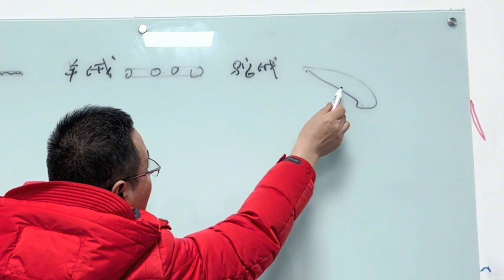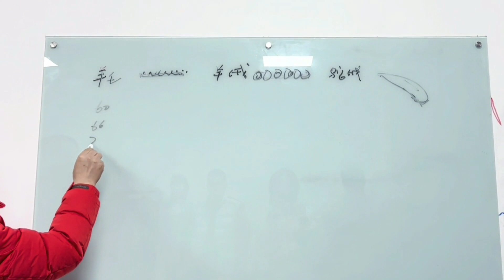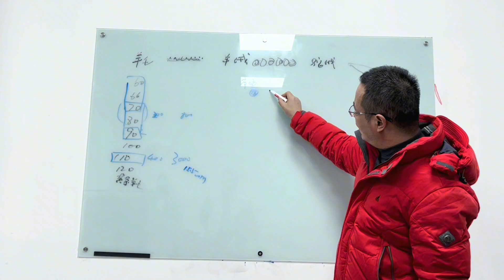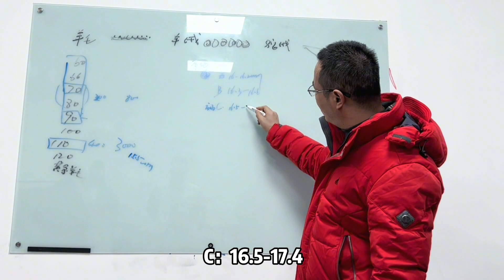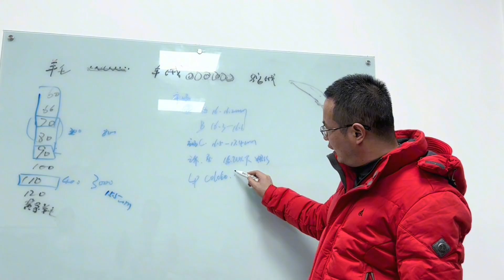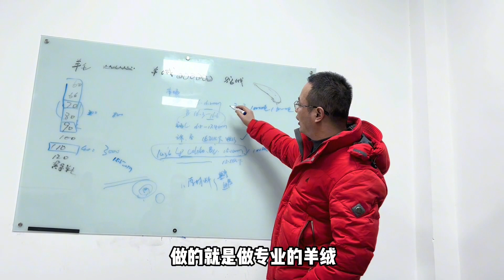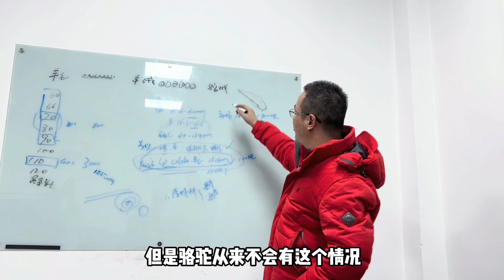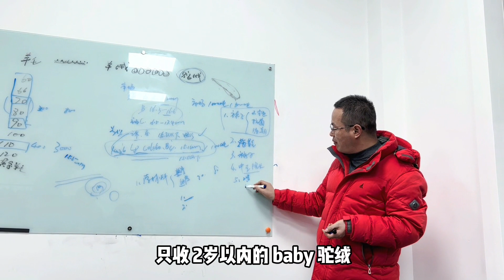羊毛羊绒驼绒有什么区别？从业原料20年告诉你答案